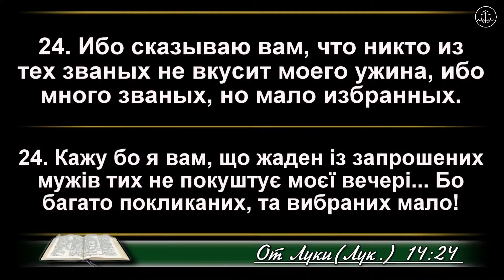Кому належить благословення Боже - Олег Сівков проповідь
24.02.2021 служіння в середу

Середа – 18:30 – загальне молитовне служіння
П’ятниця – 18:30 – молитовне служіння
Неділя – 10:00 – недільне зібрання